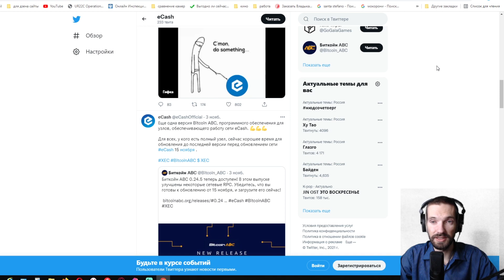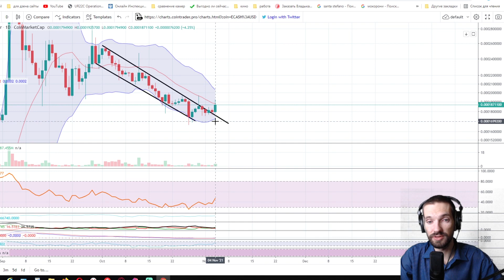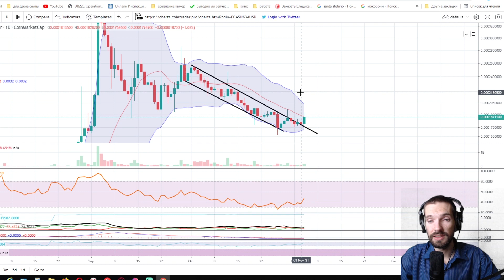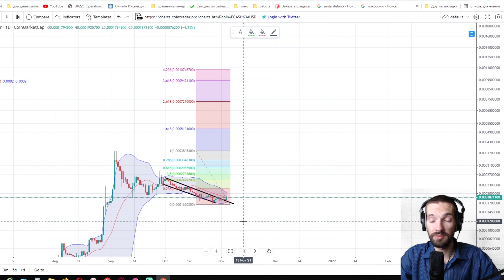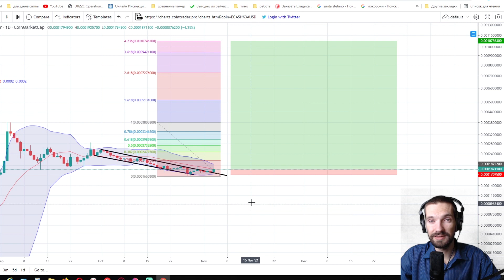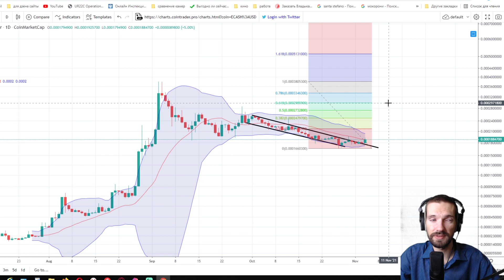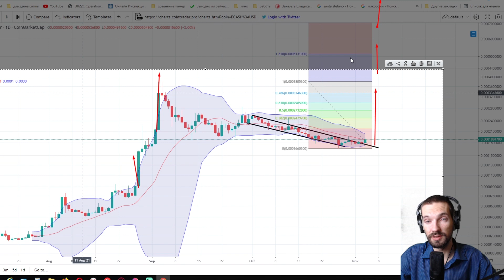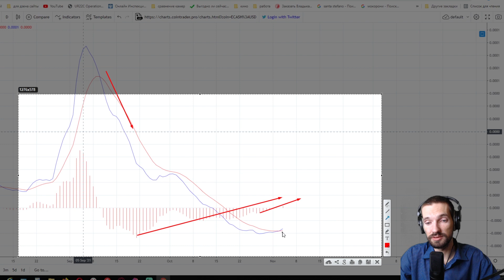ECASH НОВАЯ СУПЕР ЗВЕЗДА КТО НЕ УСПЕЛ КУПИТЬ ГОРЬКО ПОЖАЛЕЮТ! ИНВЕСТИЦИИ В КРИПТОВАЛЮТУ XEC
Ecash уже отрывается от земли и начинает полет на луну. Кто не успел запрыгнуть горько пожалеют. Инвестиции в криптовалюту xec.